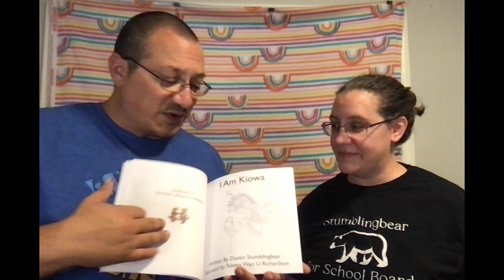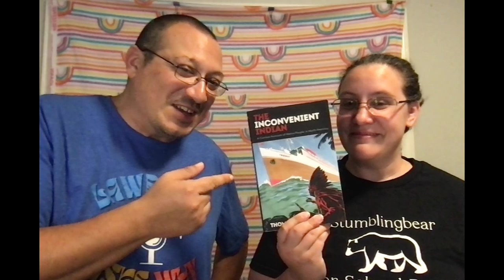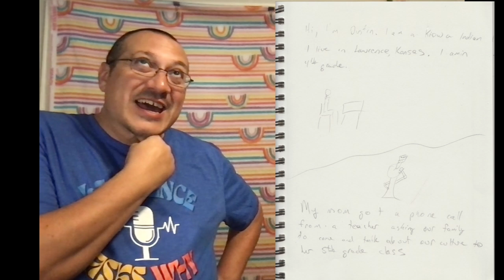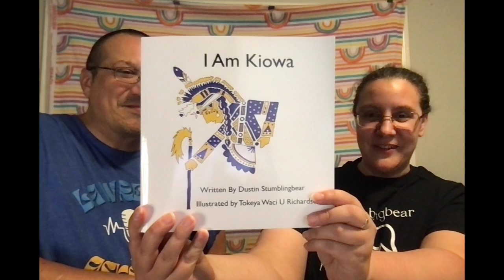Book Birthday Interview with Dustin Stumblingbear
Interviewing Dustin Stumblingbear about his book, I Am Kiowa.
On sale on 1 October 2024 at all book retailers including your local indie bookstore.

Also mentioned: The Inconvenient Indian by Thomas King